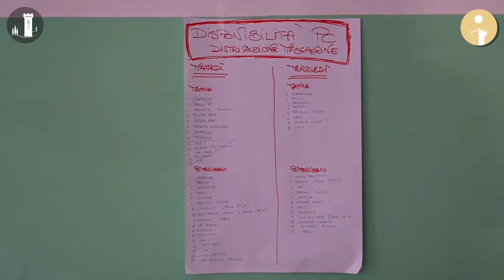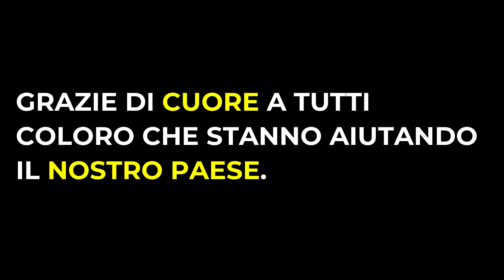CONSEGNA MASCHERINE CORONA VIRUS TOSCANA FIESOLE - COVID19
MASCHERINE IN CONSEGNA IN TUTTO IL COMUNE!
Da martedì 7 aprile: le associazioni di volontariato consegneranno a domicilio le mascherine a tutta la popolazione del comune.
Un lavoro che svolgono per conto del Comune di Fiesole che così distribuisce le mascherine ricevute dalla Regione Toscana.
I volontari hanno ricevuto il materiale e sono all'opera per dividerlo, imbustarlo e preparare gli indirizzi. Siamo andati a vedere il loro lavoro.
Fonte e video: Il Fiesolano quotidiano online.
Montaggio e promozione